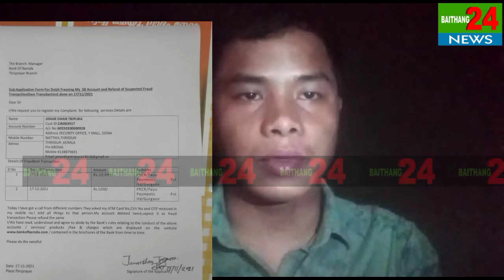JANAR DHAN TRIPURA PHATAR HASTEO SAMWNG KHAI TONGNAI || RANG HACK KHAIJAKHA || LUKOROK HOJA TONG DI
#/HACK_KHAIJAKKHA